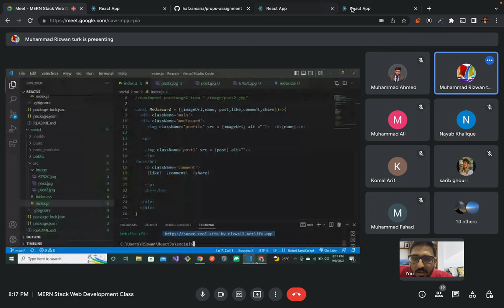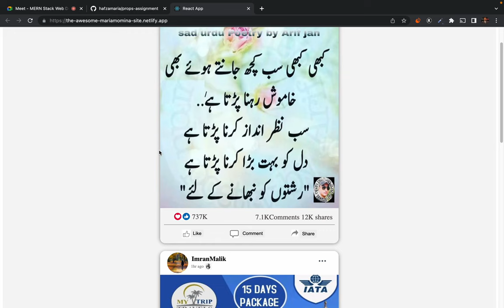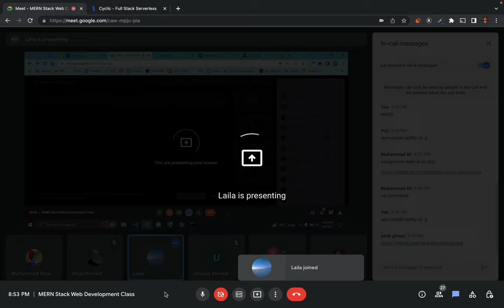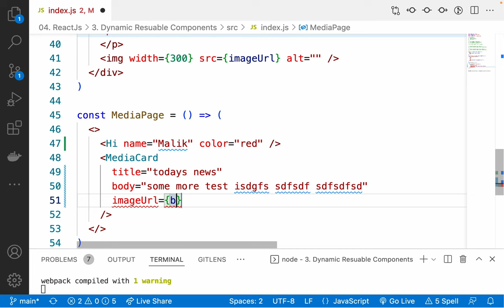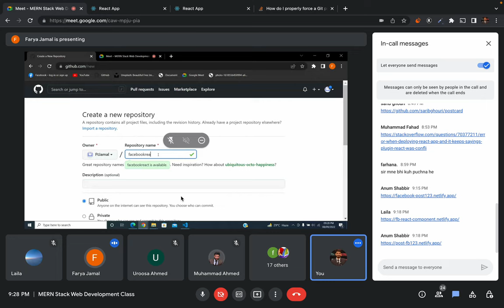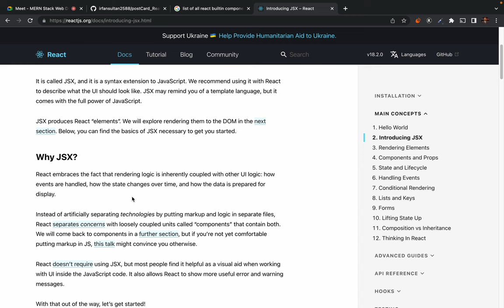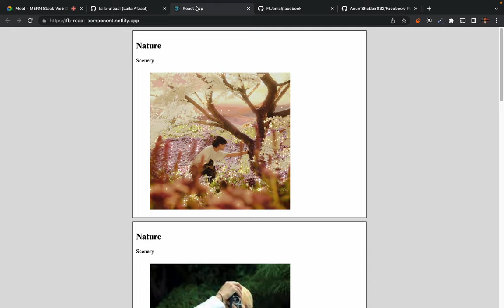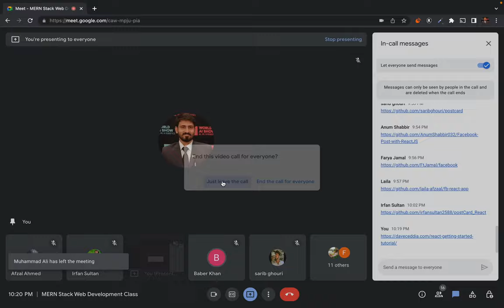41. React - question answer session: building dynamic and reusable components with React